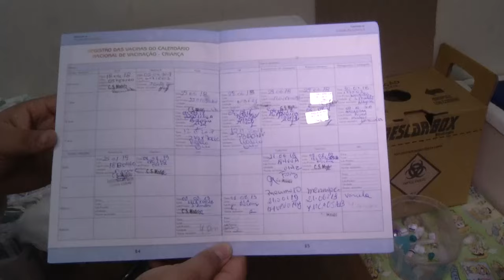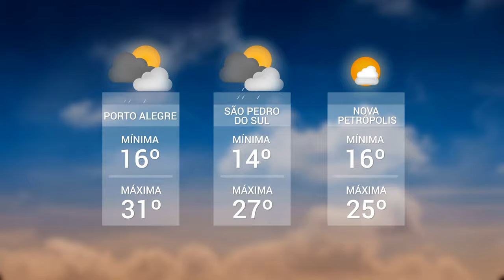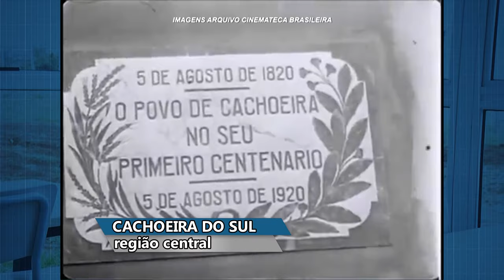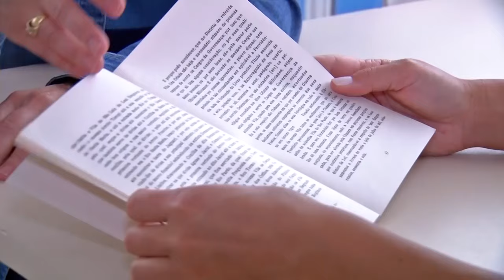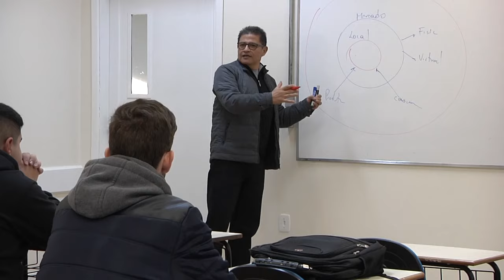Panorama | TVE - Boletim 13:45 - 08/08/19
Ministério da saúde alerta para vacinação contra o sarampo
TV CACHOEIRA: Aniversário de Cachoeira
UPF TV: Aniversário de Passo Fundo
Concertos para juventude